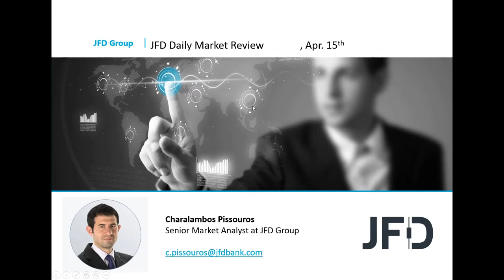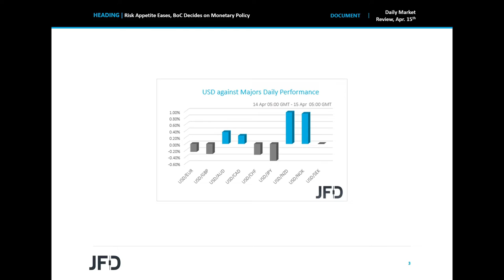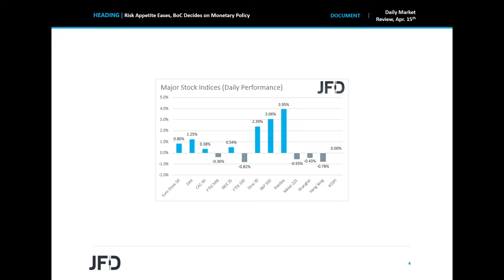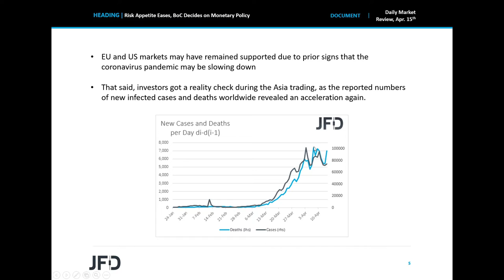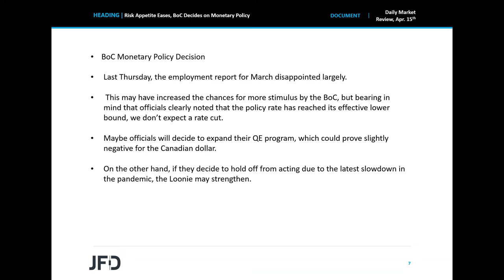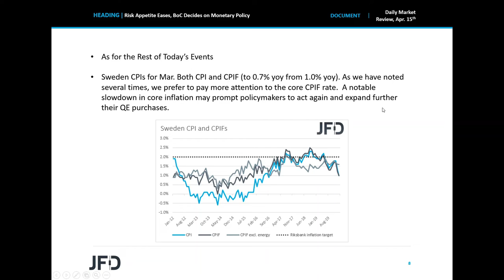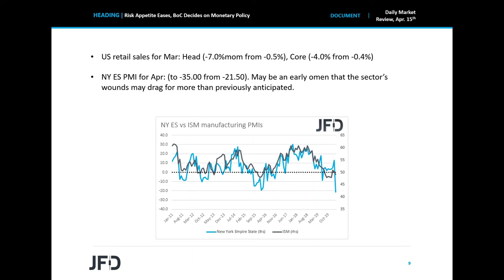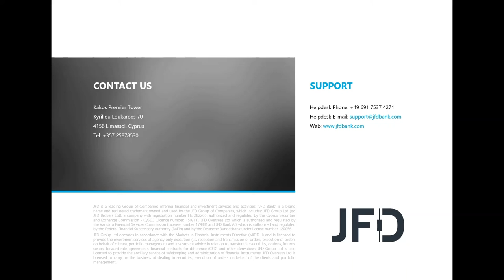Daily Market Review: Risk Appetite Eases, BoC Decides on Monetary Policy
Major EU and US indices continued trading in the green yesterday, but Asian bourses traded mixed today, as the reported numbers of new infected cases and deaths worldwide revealed an acceleration again. As for today, apart from headlines surrounding the virus saga, investors may also pay attention to the BoC monetary policy decision. Tonight, the most important release may be Australia’s employment report for March.